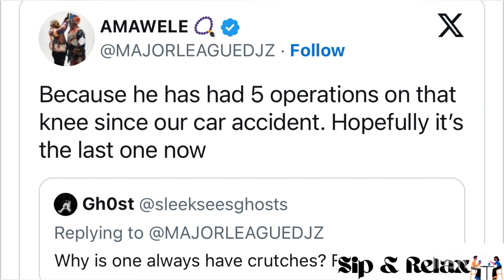Major League Djz reveal why Bandile walks with crutches 💔￼